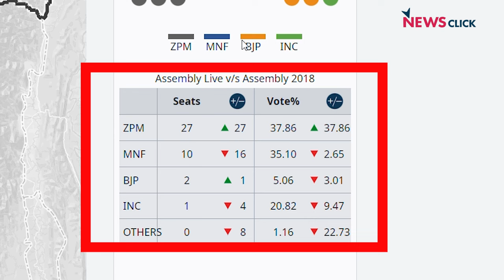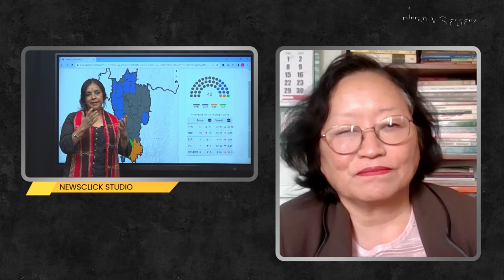मिज़ोरम में पहली बार ग़ैर MNF, ग़ैर Congress सरकार, औरतों ने भी जीत का बनाया रिकॉर्ड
खास बात-चीत में पत्रकार भाषा सिंह ने बताया कि तीन महिला विधायकों ने चुनाव जीत कर मिज़ोरम में रचा नया इतिहास, साथ ही पहली बार ग़ैर  MNF, ग़ैर Congress सरकार बनी। ज़ोरम पीपुल्स मूवमेंट ( ZPM) ने रचा नया इतिहास.